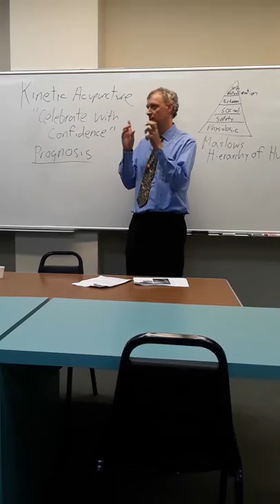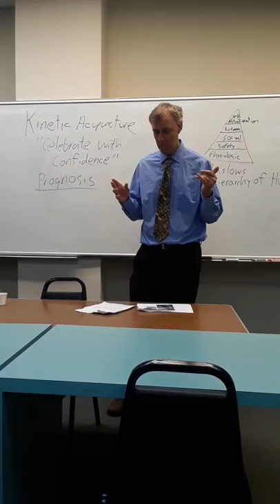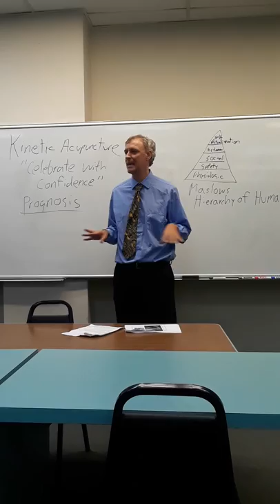Dr. Evan Mahoney Lecture Dongguk University Los Angeles 2018 part 5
Saam Acupuncture and Technique - PTSD, Kidney / San Jaio jungguk,

Based upon the materials from the books  "Saam Meditation: The Interpretation of Dreams" and "Saam Medical Meditation"